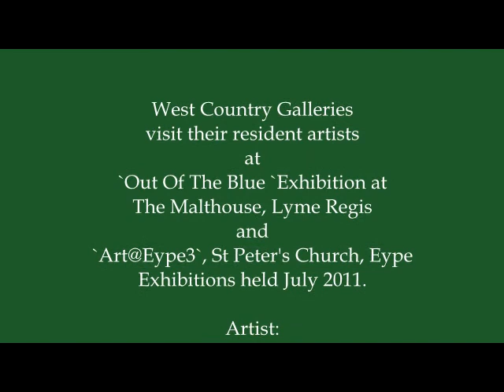Out Of The Blue and Art@Eype3 Exhib July 2011.avi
West Country Galleries paid a visit to the `Art@Eype3` Exhibition held at the Eype Centre for the Arts, St Peter's Church, Eype, where our resident artists Marion Taylor and Sally Davies exhibited their work. The exhibition ran from Saturday 16th July to Sunday 17th July 2011. West Country Galleries were also invited to a Private Viewing at the `Out Of The Blue` Exhibition held at The Malthouse, Lyme Regis, where we met up with our resident artists Rita Sugden  and Lyn Marie Whiteman. The exhition runs from 16th-24th July 2011